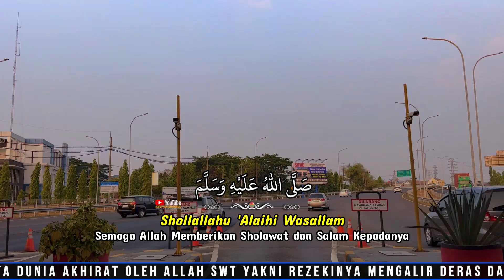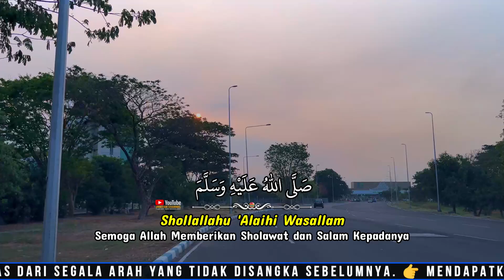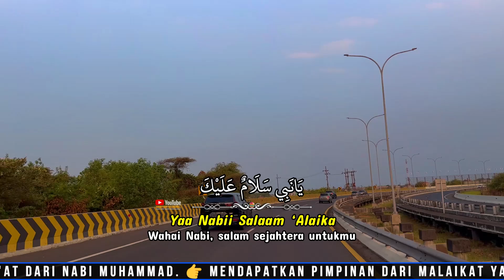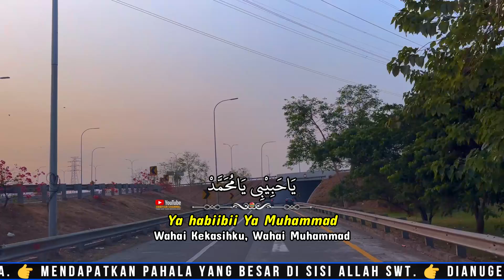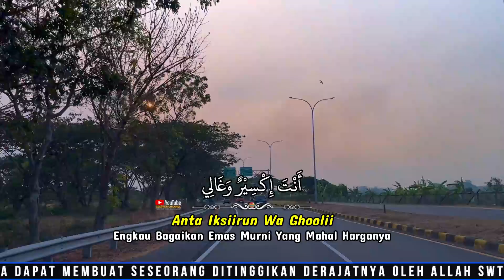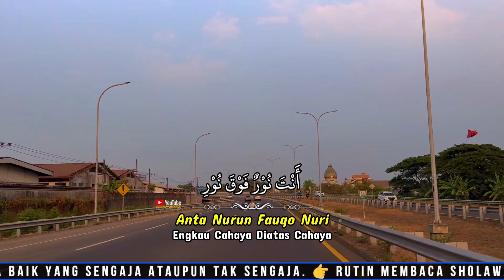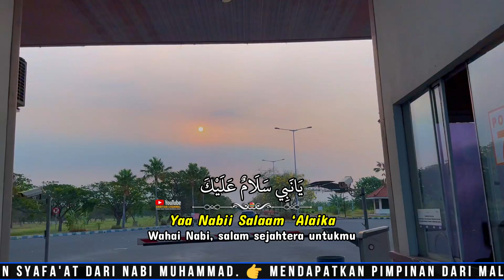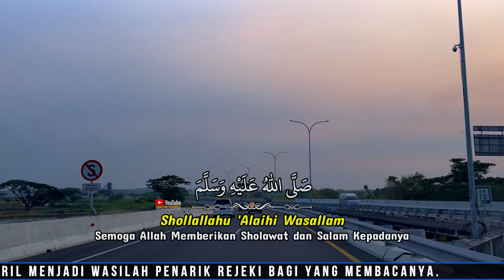SHOLAWAT NABI PENARIK REZEKI SELUAS LUASNYA DARI SEGALA ARAH, SHOLAWAT JIBRIL MERDU TERBARU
Sholawat Nabi Penarik Rezeki Seluas-luasnya Dari Segala Arah, Sholawat Jibril Terbaru Suara merdu menyentuh hati dan penghilang kesusahan.

Semoga dengan  sholawat nabi ini kelak kita akan mendapatkan syafaat dari baginda Rasulullah ﷺ diyaumil qiyamah nanti.

Semoga kita selalu disehatkan badannya, diluaskan rezekinya, dimudahkan segala urusannya & dilunaskan hutang-hutang Ribanya. Aamiin Ya Robbal Alamin.

** TIDAK DIPERKENANKAN ME-REUPLOAD UNTUK TUJUAN KOMERSIL / MONETISASI TANPA SEIZIN KAMI @Abbiyan

Tag.